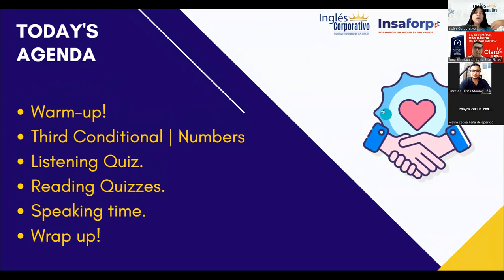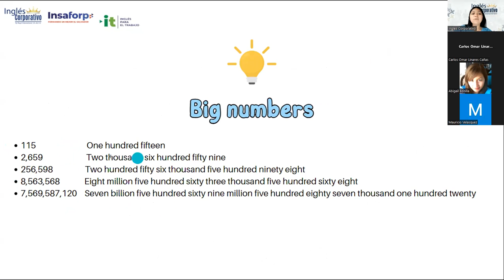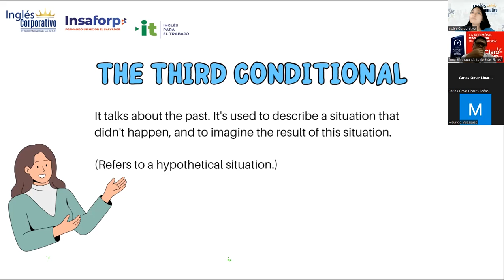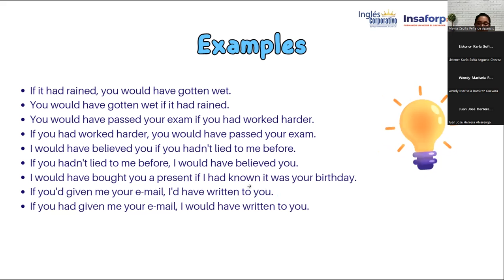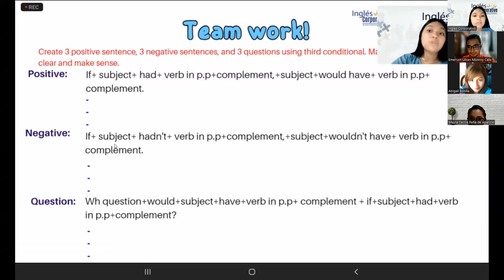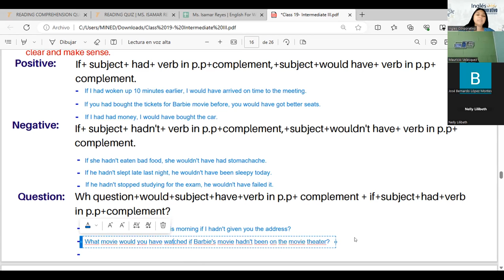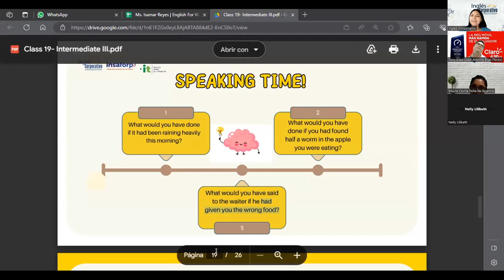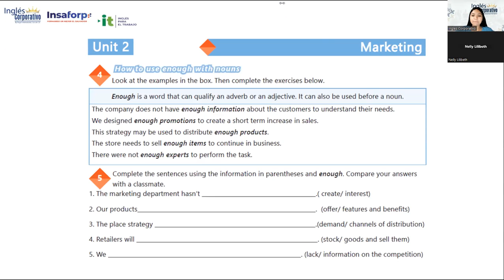Sesión 19: 21/7/2023-29750-8048-0104/2023-Reyes-Causative verbs part 1